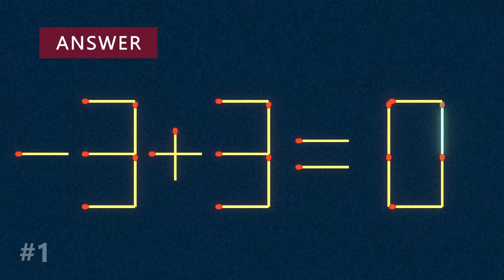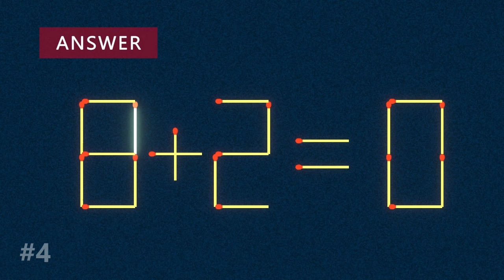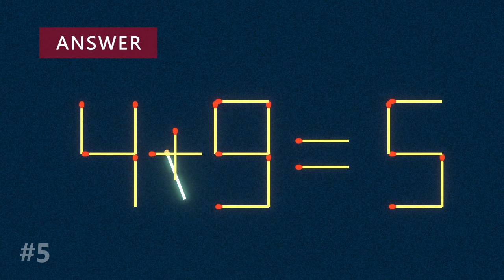Move 1 Stick To Fix The Equation - Matchstick Puzzle